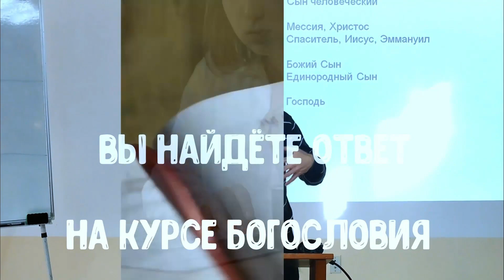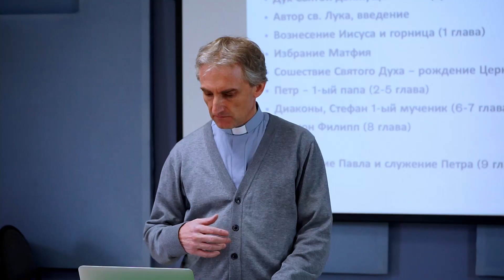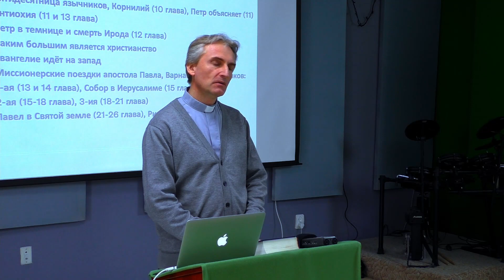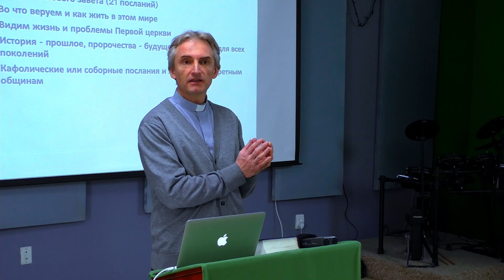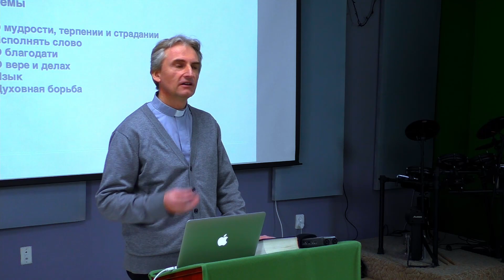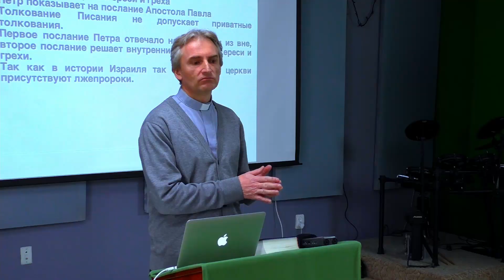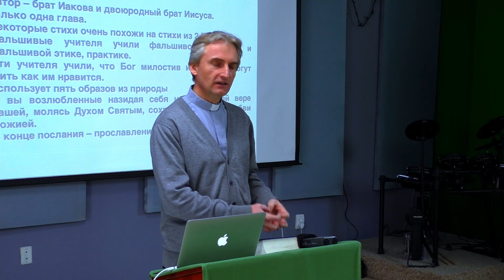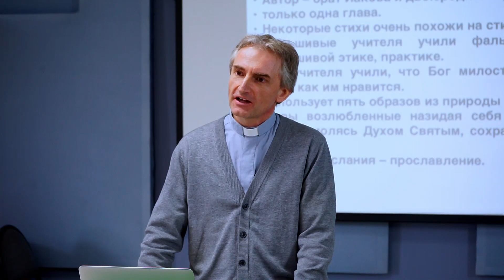Деяния святых апостолов и соборные послания 1 (Курс богословия для мирян, тема 20)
Деяния святых апостолов - "евангелие Духа Святого"
Соборные послания
Послание св. Иакова - Быть исполнителем слова
1 и 2 Послания св. Петра - Стойте твердо в преследовании и против греха и ереси
Послание Иуды - Предостережение перед фальшивым учением

Вопросы
Послание Иакова - это единственное место, где говорится о елеопомазании?
Почему Церковь перестала действовать как написано в Деяниях апостолов?
Как в те времена Церковь определяла, что ересь, а что нет?